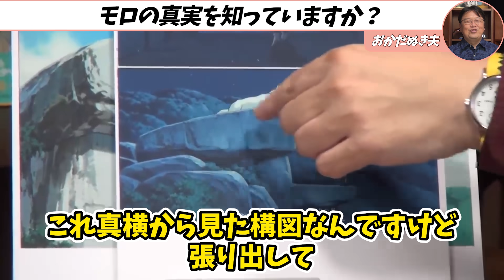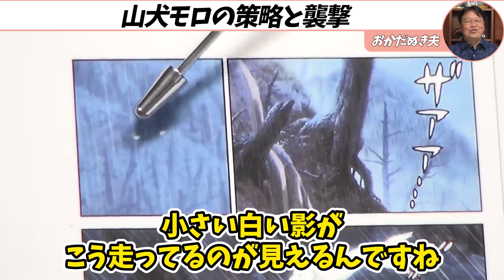宮崎駿が暴露したモロの裏設定にネット界騒然…「もののけ姫」山犬モロの解説まとめ【岡田斗司夫 / サイコパスおじさん / 人生相談 / 切り抜き】